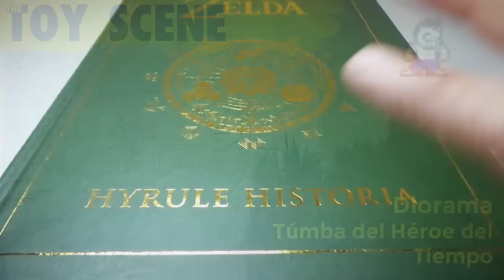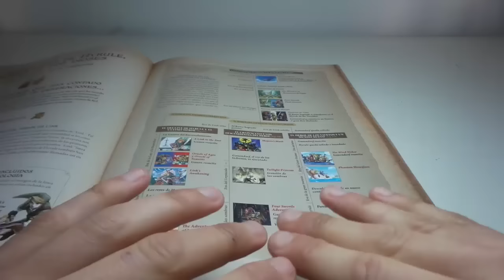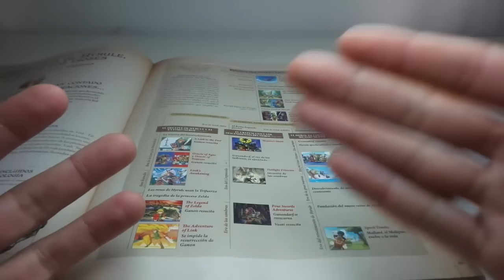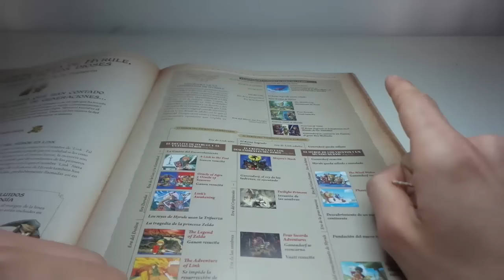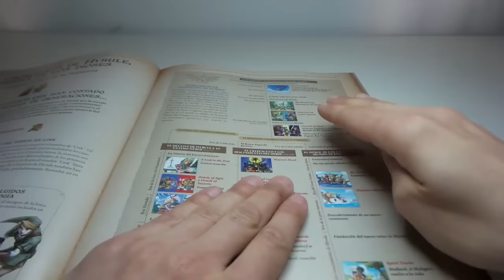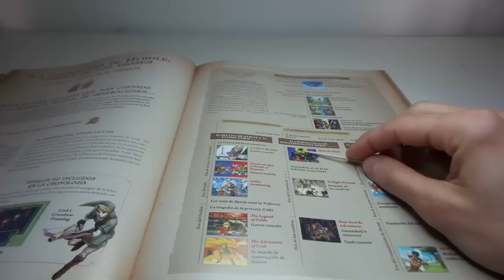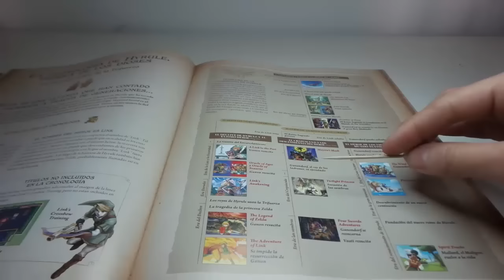The legend of Zelda La tumba del heroe del tiempo the hero of time´s tomb En Español TheToyScene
Os presentamos el último trabajo del taller de TheToyScene, la túmba del Heroe del Tiempo, el Link de Ocarina of Time. Si quieres saber más dale al play!

Relatos de misterio y terror por Jesús de la Rosa canal de Ivoox:

Thetoyscene, reviews y mucho más!!!